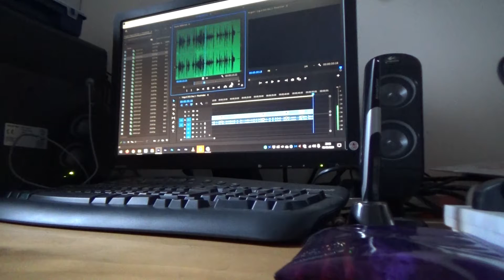Vlogust 2021 Day 3 - Me and My Big Mouth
Vlogust Day 3...